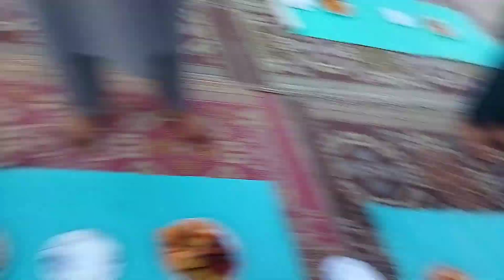Iftari mahangi Parh Gai 😒 Chor Piche Parh Gaye 🥶🥺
First iftari on 22 Ramadan celebrate 🥳